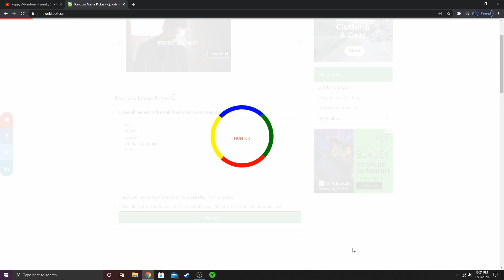A Sasquatch's Best Friend! - Sneaky Sasquatch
In today's video I finally get the new little puppy! 😊

Sneaky Sasquatch:
This is a game where you play as a Sasquatch, sneak around, and steal people’s food from their campsites, coolers, trash cans, and much more! Unfortunately it’s only available on IOS! So for everyone running Android I’m sorry.